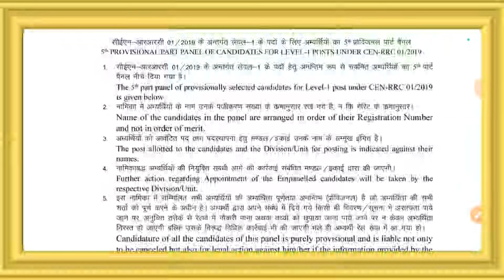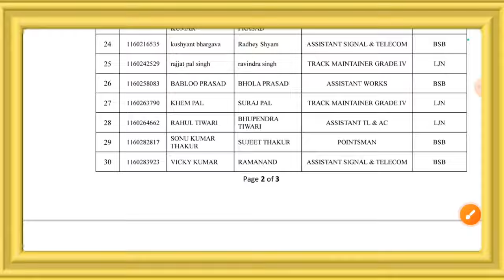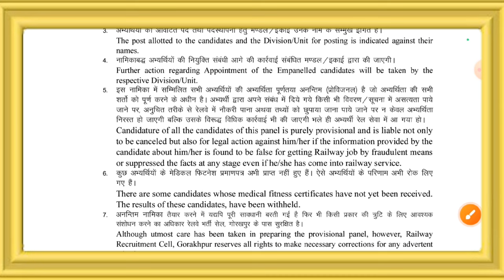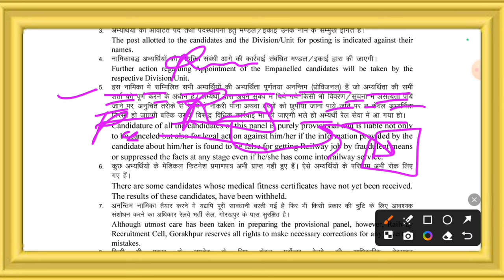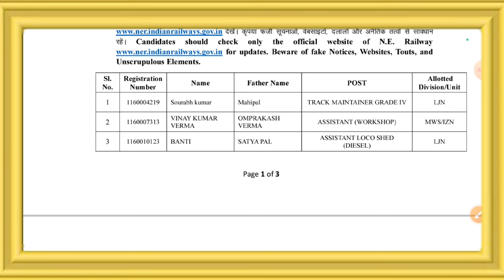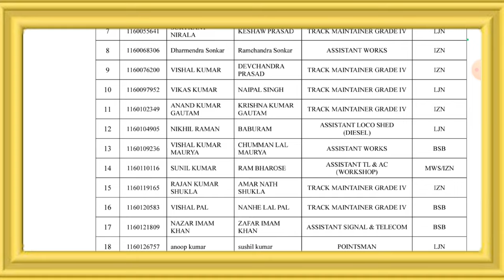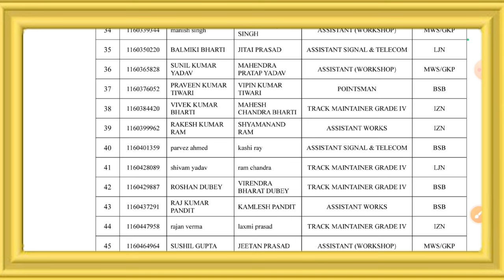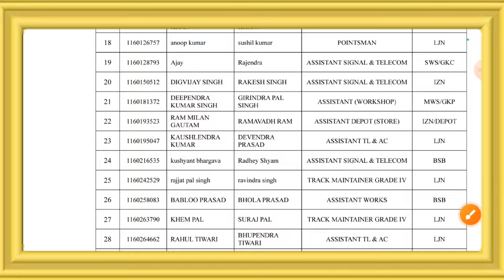खुशखबरी RRC Group D 2023 New Provisional Part Panel List जारी 🔥